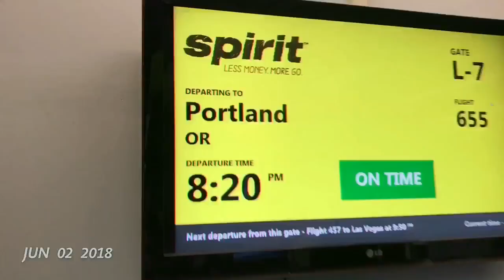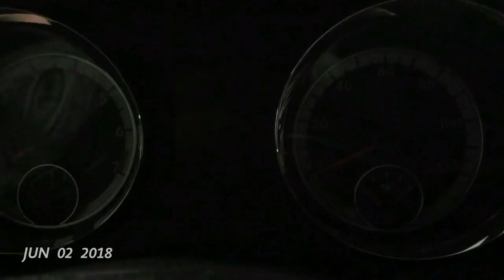Out West Road Trip 2018 - Day 1